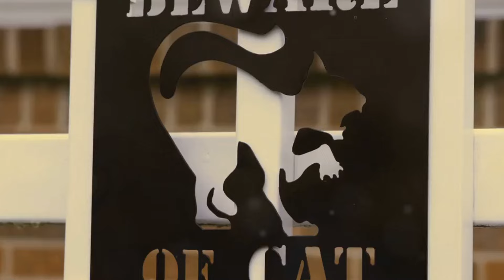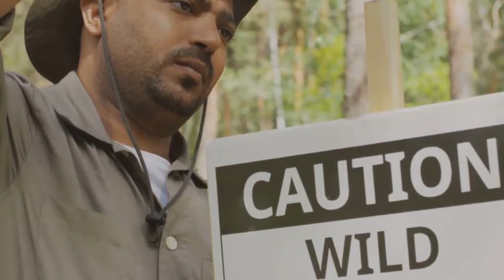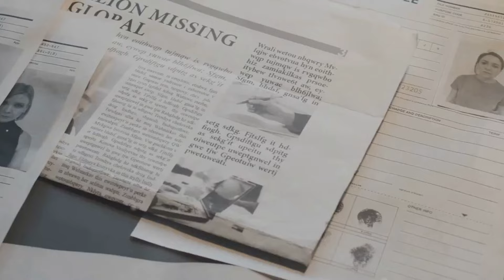10 Animals That Ate Their Owners